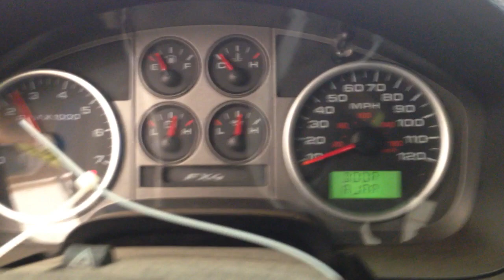CC5906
2004 F150 5.4 ENGINE